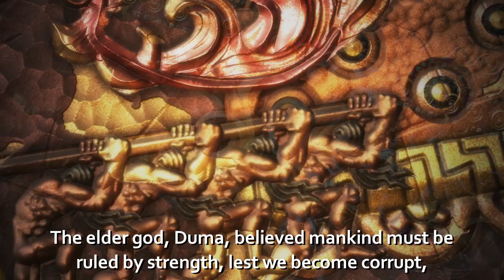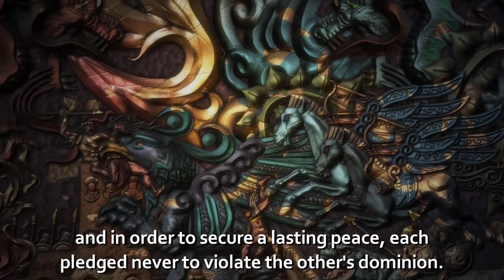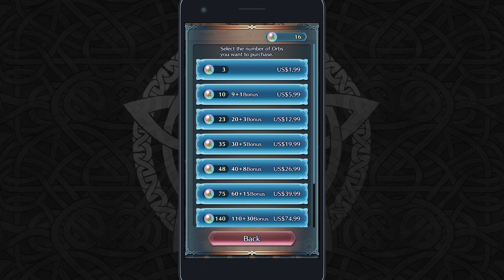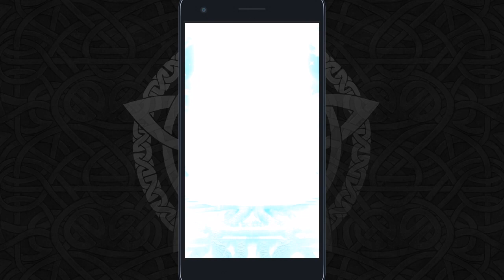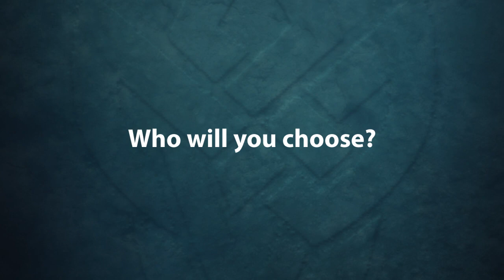Fire Emblem Direct 1.18.2017